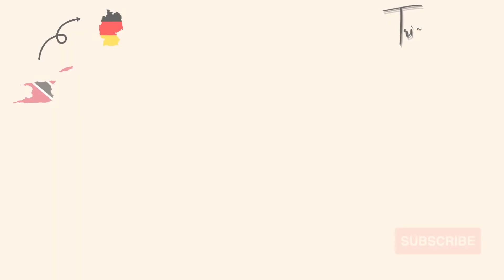How safe is Germany?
Very often I get this questions I am guessing because people often want to know how safe and secure one is in the daily lives here in Germany. I explained it based on my experience and like I said it definitely depends on where exactly you live. Larger cities are of course more populated and thus the experience will be slightly different. But Germany is quite safe regardless of where you live!

Song: No Distraction
Written: Kerwin Du Bois
Mixed and Mastered: Stadic Music